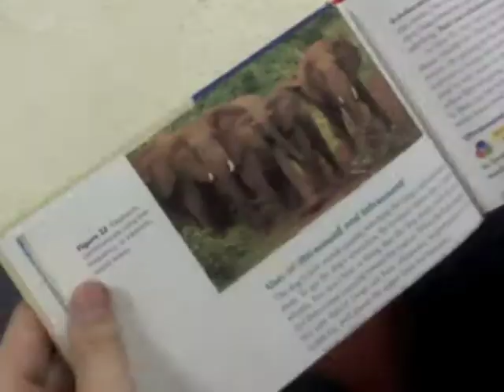JordanHannahKyleMichael (Revised)(Old)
This is a PSA that promotes optimism and a positive attitude. The short clips help show how one might see things as "half full."